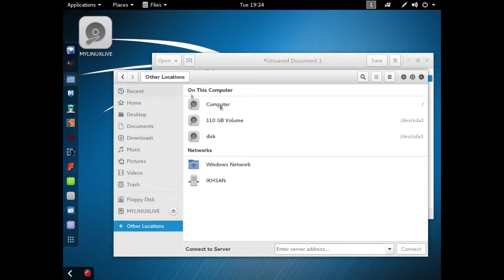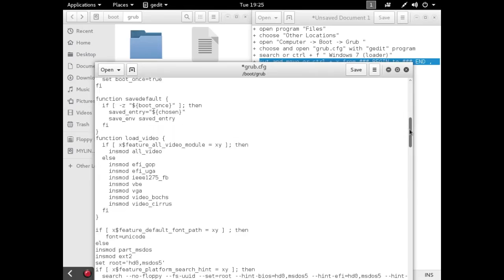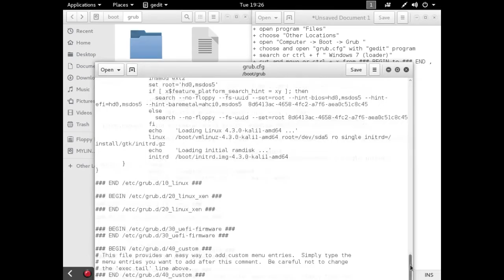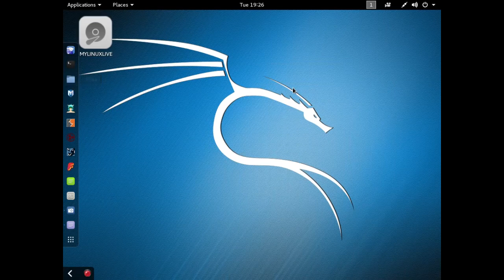How to change and set default OS Grub bootloader kali linux 2 0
today i try change bootloader grub kali linux 2.0 , change first position in grub to be windows 7 , or another os